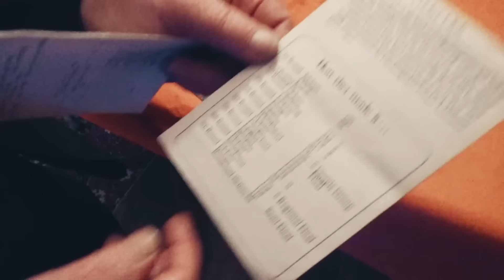To The Pub - Cricket Reunion at The Rising Sun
Back in 1975, Isleham Cricket Club graced the hallowed turf of Lords, the home of cricket.
40 years on the team reunite to celebrate their moment in history.

At the heart of many communities, the pub brings people together from all walks of life.
From those who enjoy a quiet pint or a game of darts, through to celebrating weddings and sharing memories of friends and family – every pub has a tale to tell and here they are.

Championed by Greene King IPA, ‘To The Pub’ is a series of 50 pubs telling their own stories in their own words. Each film independently directed by the landlords, their staff and the locals that visit regularly. Capturing those unique moments we all recognise and love about our nation’s pubs.

We hope you enjoy the films as much as we do. Cheers.

You can visit The Rising Sun in person at 11 Sun St, Isleham, Ely, Cambridgeshire CB7 5RT

Greene King IPA is our flagship beer, born and brewed in Bury St Edmunds.

IPA stands for India Pale Ale, a style of ale brewed for export during the time of the Indian Raj (c. 1856). IPA was brewed with an unusually high volume of hops so they could preserve the ale during the long voyage to India. Funnily enough, though, our ale never made it to India. Perhaps we just didn't want to see it leave.

Many people are involved in bringing you Greene King IPA – from the farmers in the fields to the brewers back at the brewery and the landlords in the cellars. We're lucky to be surrounded by people who are passionate about what we do – and the quality of beers we craft together.